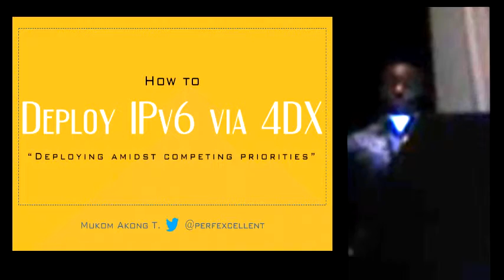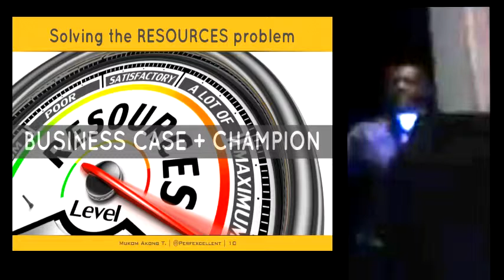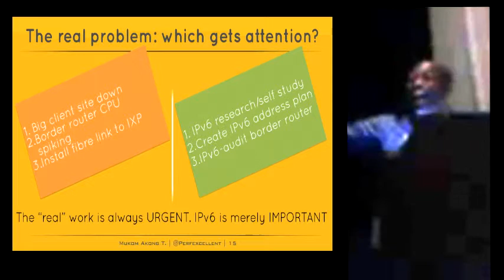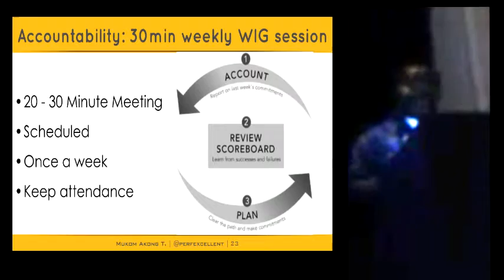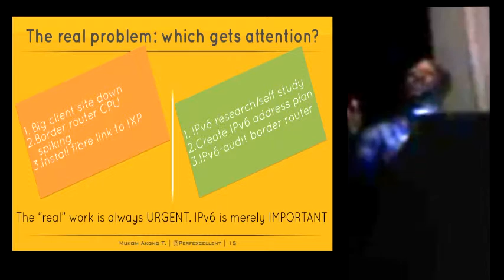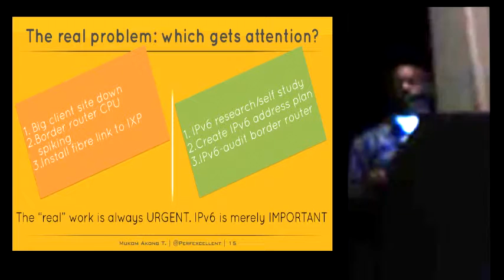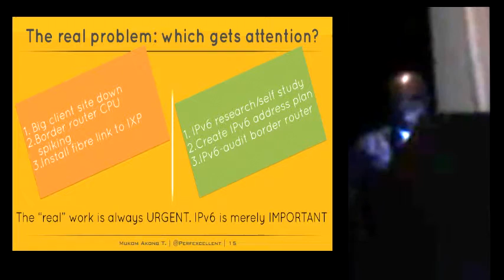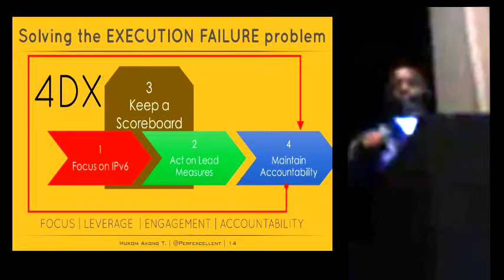ION Cape Town - Applying the 4DX Methodology to IPv6 Deployment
ION Cape Town, 8 September 2015 - Three years ago on World IPv6 Launch, thousands of ISPs, home networking equipment manufacturers, and web companies around the world united to permanently enable IPv6 on their products and services. With the global IPv6 traffic at 5% and growing, Africa’s share of that IPv6 traffic is negligible. Yet IPv6 deployment is one of those initiatives that everyone agrees is merely important and will forever be at the mercy of other initiatives that are urgent. How do you change that? By using the proven methodology 4DX that will guarantee the IPv6 deployment project has a chance amidst the whirlwind of other urgent initiatives. This should certainly start moving up dial on IPv6 traffic in Africa.